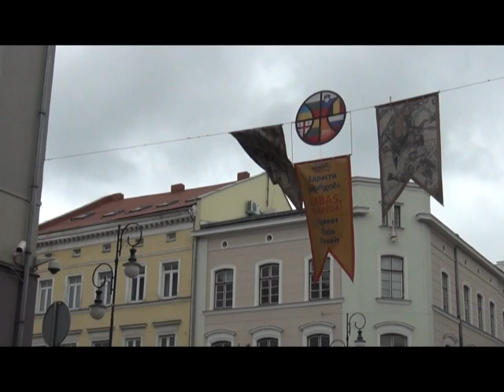iasamnisferi "muxti" Klaipedashi, Geocell.avi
kalatburtelebi iasamnisfer "muxttan" ertad Klaipedashi